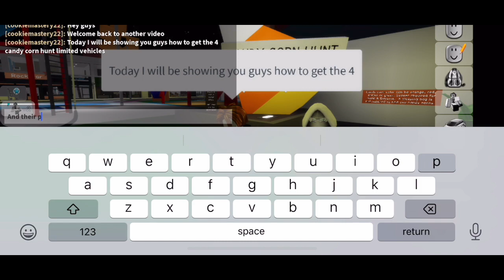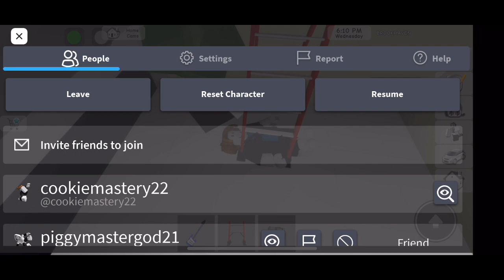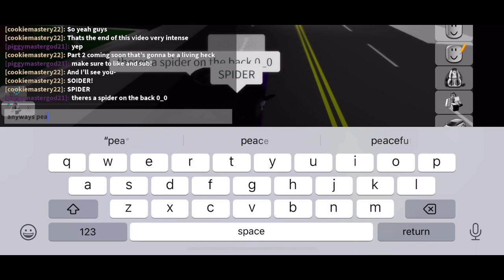Easy, Medium, and Hard Locations in The New Candy Corn Hunt (Brookhaven Roblox)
Hey guys, welcome back to another video. Today I will be playing Brookhaven and showing you guys the all new Candy Corn Hunt in Brookhaven and how to get all the new vehicles with the Easy, Medium, and Hard locations (extreme coming soon) Enjoy! :)

Peace ✌️